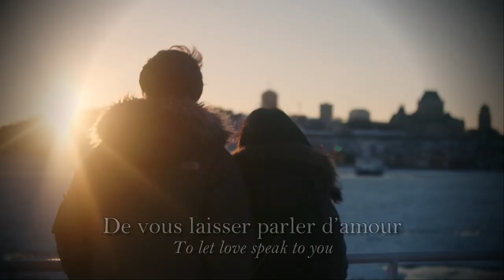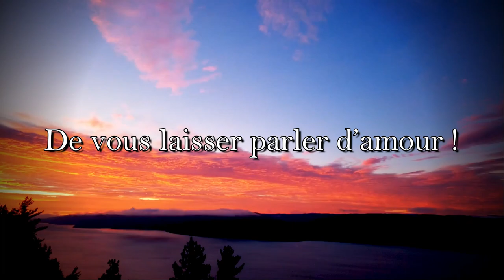"Gens du pays" - Anthem of Québec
"Gens du pays" is considered by many Quebecers as Quebec’s national anthem. The song was written by Gilles Vigneault, and composed by Gaston Rochon and Gilles Vigneault, and was released for the Saint-Jean Baptiste (24th of June) of 1975.

"Gens du pays" est considéré par de nombreux québécois comme l'hymne national de facto du Québec. La chanson a été écrite par Gilles Vigneault, et a été composé par Gaston Rochon et Gilles Vigneault, et est sortie pour la Saint-Jean Baptiste (24 Juin) de 1975.

-Lyrics : Gilles Vigneault
-Composition : Gaston Rochon et Gilles Vigneault
-Perfomed by  : Chorale mixte "Plein Vent" Lausanne